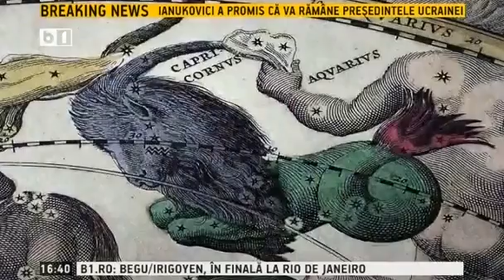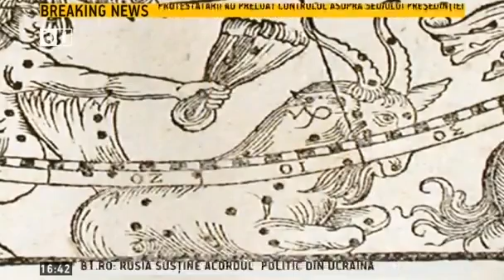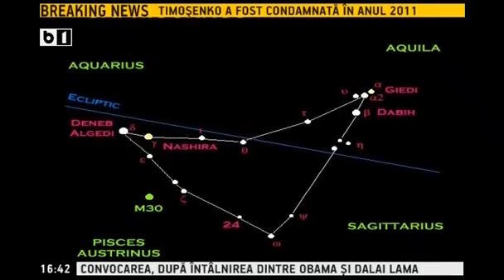Pasul Fortunei, Horoscop Urania - Zodia Capricorn, 23 februarie - 1 martie 2014